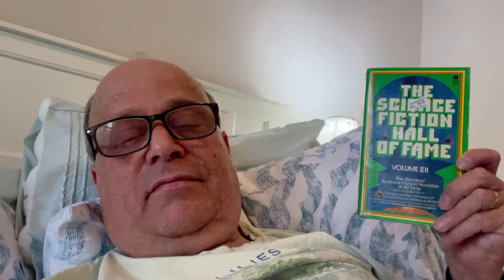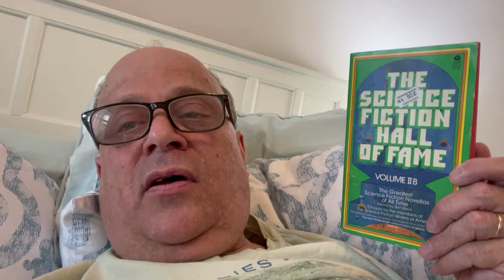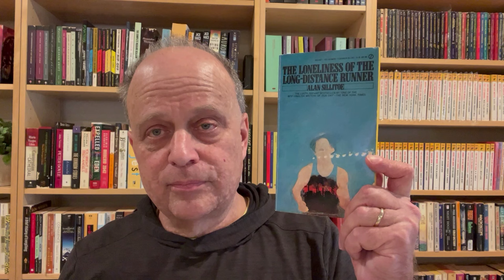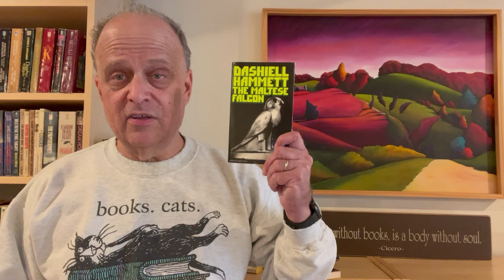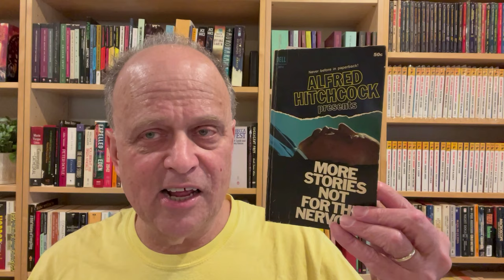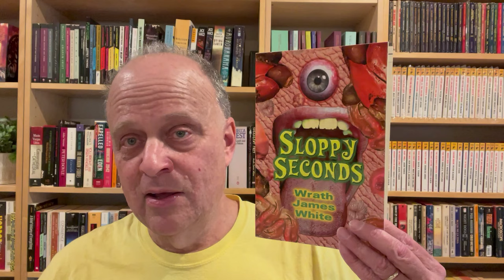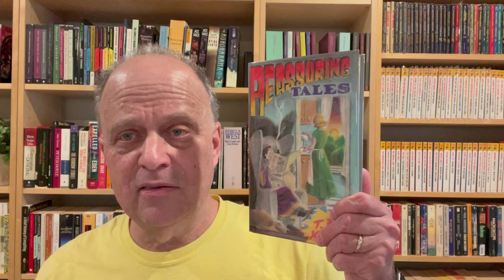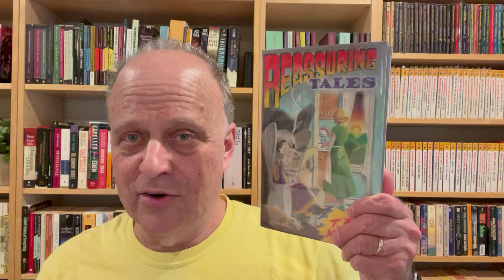100 Book Challenge Week 17: (10 Books + Radio Drama)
Week 17 2/26/24 to 3/3/24

94. The Events At Poroth Farm by T.E.D. Klein (print)
93. Transformations by Anne Sexton (digital)
92. Sloppy Seconds by Wrath James White (print)
91. Sorry, Wrong Number by Lucille Fletcher (print)
90. With Folded Hands by Jack Williamson (print)
89. The Loneliness of the Long-Distance Runner by Alan Sillitoe (print)
88. Little Black Sambo by Helen Bannerman (digital)
87. The Maltese Falcon by Dashiell Hammett (print)
86. The Moon Moth by Jack Vance (print)
85. End of Watch by Stephen King (digital)